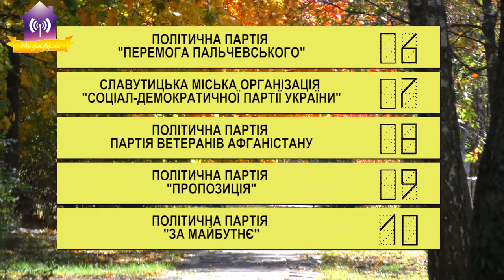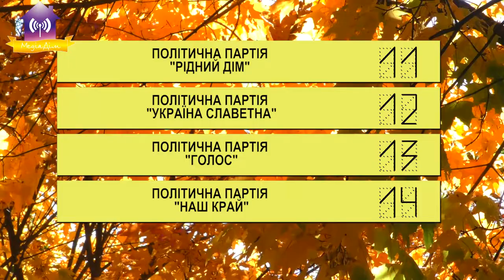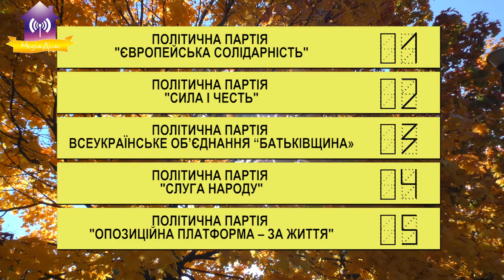Вибори 2020 Славутич. Визначення номерів партій для виборчих бюлетенів.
01. ПОЛІТИЧНА ПАРТІЯ "ЄВРОПЕЙСЬКА СОЛІДАРНІСТЬ"
02. ПОЛІТИЧНА ПАРТІЯ "СИЛА І ЧЕСТЬ"
03. ПОЛІТИЧНА ПАРТІЯ ВСЕУКРАЇНСЬКЕ ОБ’ЄДНАННЯ “БАТЬКІВЩИНА»
04. ПОЛІТИЧНА ПАРТІЯ "СЛУГА НАРОДУ"
05. ПОЛІТИЧНА ПАРТІЯ "ОПОЗИЦІЙНА ПЛАТФОРМА – ЗА ЖИТТЯ"
06. ПОЛІТИЧНА ПАРТІЯ "ПЕРЕМОГА ПАЛЬЧЕВСЬКОГО"
07. СЛАВУТИЦЬКА МІСЬКА ОРГАНІЗАЦІЯ "СОЦІАЛ-ДЕМОКРАТИЧНОЇ ПАРТІЇ УКРАЇНИ"
08. ПАРТІЯ ВЕТЕРАНІВ АФГАНІСТАНУ
09. ПОЛІТИЧНА ПАРТІЯ "ПРОПОЗИЦІЯ"
10. ПОЛІТИЧНА ПАРТІЯ "ЗА МАЙБУТНЄ"
11. ПОЛІТИЧНА ПАРТІЯ "РІДНИЙ ДІМ"
12. ПОЛІТИЧНА ПАРТІЯ "УКРАЇНА СЛАВЕТНА"
13. ПОЛІТИЧНА ПАРТІЯ "ГОЛОС"
14. ПОЛІТИЧНА ПАРТІЯ "НАШ КРАЙ"